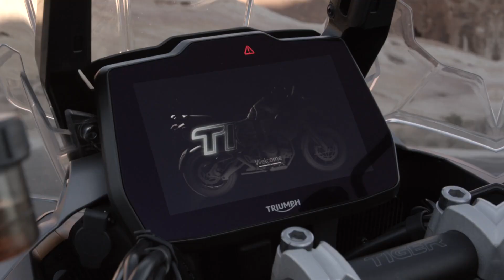2021 Triumph Tiger 1200 GT Pro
The ultimate road-focused adventure ride. Transcontinental capability, with a transformation in weight, performance, character and style.